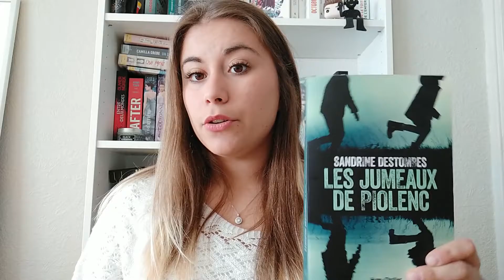Tag Livresque de A a Z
Les livres cités:

- Angor de Franck Thilliez
-Nos étoiles contraires de John Green

-Les autres romans de Franck Thilliez

- L'étrange ville de Grimsly de Alyson Noël

- Wilder Girls de Rory Power

- Five Feet Apart de Rachel Lippincott avec Mikky Daughtry et Tobias Iaconis

-Les désastreuses aventures des Orphelins Baudelaire de Lemony Snicket

Désolée pour ceux que j'aurais peut-être oubliés.

N'hésitez pas a venir me parler si vous en avez envie ;)